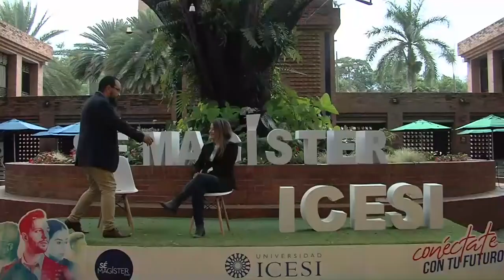Maestría en Gerencia para la Innovación Social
La magnitud y el alcance de los problemas sociales actuales tales como: la desigualdad, la exclusión social y económica, el cambio climático, los abusos a los derechos humanos o la falta de oportunidades de ciertos sectores de la población, demandan ideas, soluciones y medidas, efectivas e innovadoras, capaces de mitigar e incluso anticipar dichos problemas.